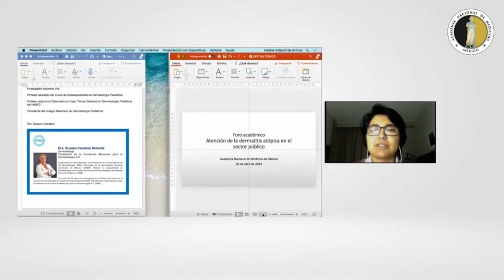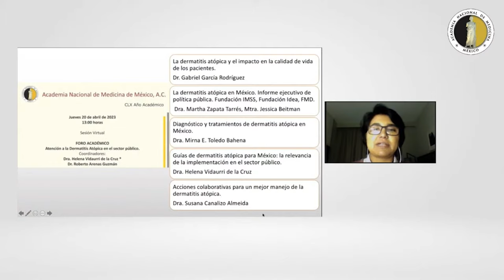1. Coordinadores: Dra. Helena Vidaurri de la Cruz ,Dr. Roberto Arenas Guzmán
Programa

Sesión Virtual

FORO ACADÉMICO

Atención a la Dermatitis Atópica en el sector público.

Coordinadores:
Dra. Helena Vidaurri de la Cruz
Dr. Roberto Arenas Guzmán

La Dermatitis Atópica en México. Informe ejecutivo de política pública. Fundación IMSS, Fundación Idea y Fundación Mexicana para la Dermatología.
Dra. Marta Zapata Tárres
Mtra. Jessica Beitman

Diagnóstico y tratamientos de Dermatitis Atópica en México.
Dra. Mirna Toledo Bahena

Guías de Dermatitis Atópica para México: La relevancia de la implementación en el sector público.